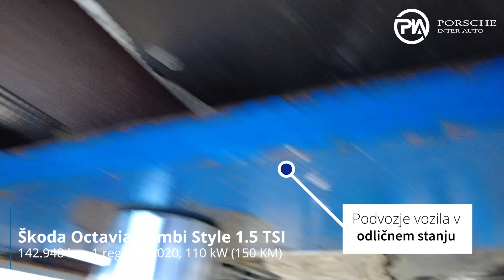Škoda Octavia Combi Style 1 5 TSI tehnično stanje